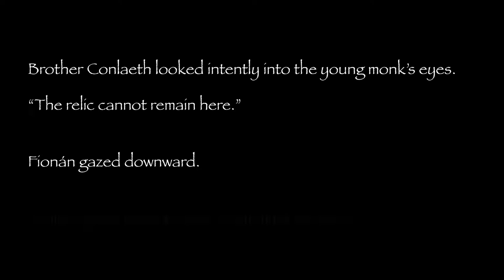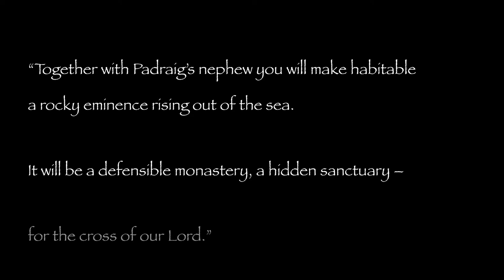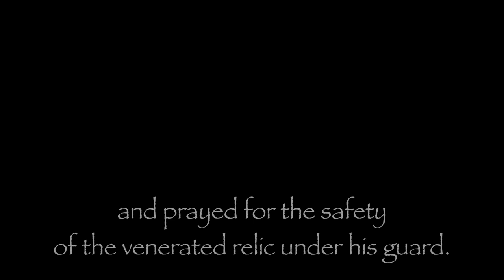Celtic Crossing Trailer Three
Celtic Crossing • A Novel

Aideen Callaghan and her grandson are the last of a long Irish lineage plagued by cancer. The boy now lies dying. Desperate for a miraculous cure, she sets an historian priest and a shepherd seminarian on a quest to find the holy relic that inspired the Celtic Cross—but disappeared to history in 1866. It is a quest into the unexpected.

Len Mattano is an author and physician who led a pediatric hematology/oncology program in southwest Michigan for 18 years. In 2009 he and his family moved to coastal New England, where he has focused on drug development, research, and writing. He is an avid photographer and devotee of the arts, history, philosophy, and theology.

Details at CelticCrossingBook.com